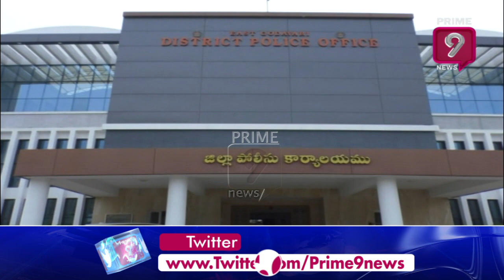ఆక్సిజన్ కాన్సన్ట్రేటర్లు అందజేసిన శ్యామ్ ఇన్స్టిట్యూట్ అధినేత గుంటూరి శ్యామ్ | Prime9 News